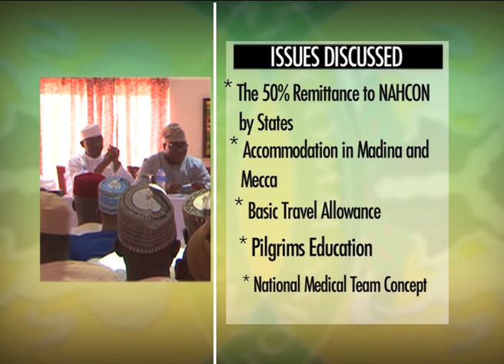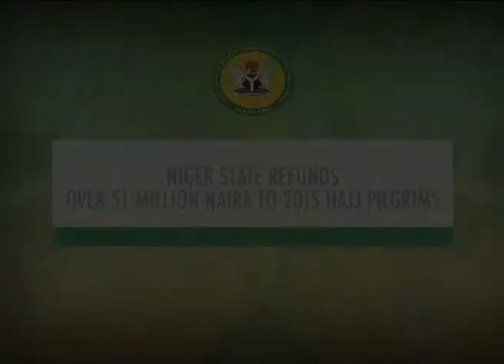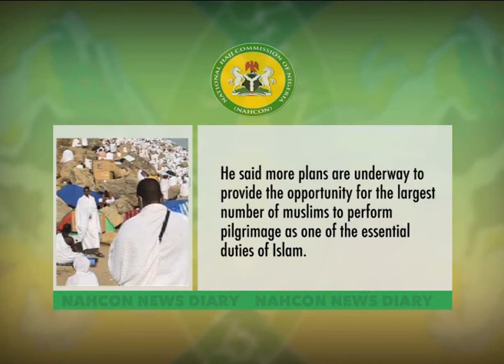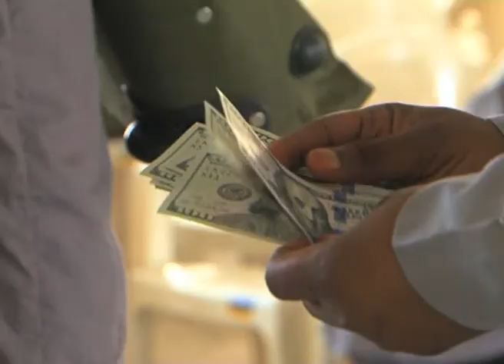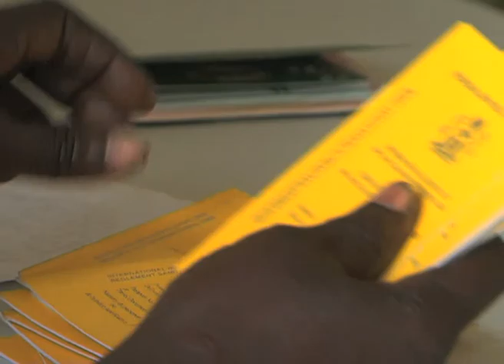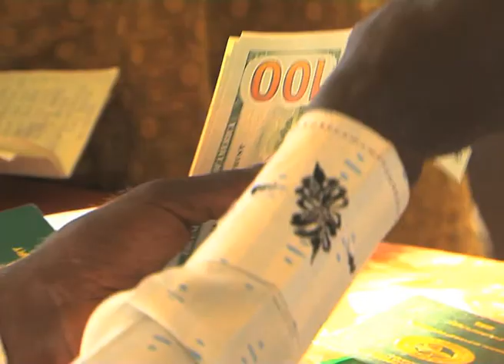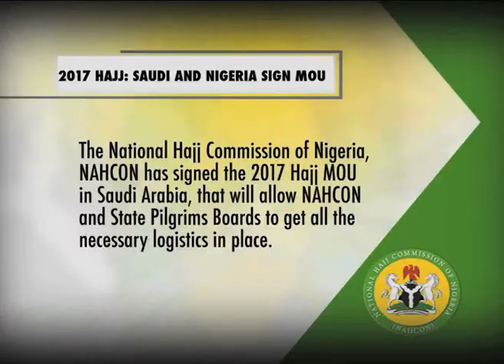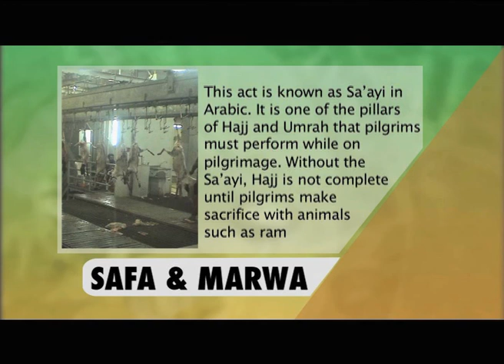As You Answer the call Episode 4 (NAHCON)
Watch on NTA Network every Monday 10:00PM to 10:30PM,
or follow @nigeriahajjcom on social media platforms

NAHCON Meets with state pilgrims welfare boards